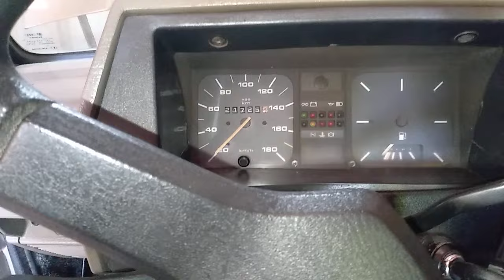MEU GOL QUADRADO CHT 1.6 NA GASOLINA FICOU LUXO! QUE LENTA PERFEITA!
Fala rapaziada esse ai foi o final de como ficou o gol quadrado depois de ter instalado o carburador no motor cht, simplemente fantastico como eu havia falado o carro ficou muito bom, ainda irei fazer varios testes e ver se consigo economizar combustivel isso no decorrer dos teste eu vou infomando à todos vocês...

1- Buscas Tags:
gol quadrado,gol cl,gol quadrado rebaixado,gol quadrado 1.6 cht,gol quadrado ap,gol

2-Buscas Tags: gol cht 1.6,gol cht 1.6,gol cl 1.6,motor cht 1.6,top speed gol cht 1.6,1.6 cht gasolina,gol quadrado 1.6,gol quadrado 1.6 cht cl,gol quadrado 1.6 cht,gol quadrado cht 1.6 batendo primeiro cilindro troca de bronzinas.,cht 1.6,gol cht 1.0,motor cht 1.0,gol quadrado 1.6 forte,gol quadrado 1.6 anda muito cht,carros,usados,comprar,consumo,manutenção,custos,revenda,volkswagen,semi,novo,0km,fipe, gol, cht novo,autovelozes,gol 1000 cl cht ano 1994